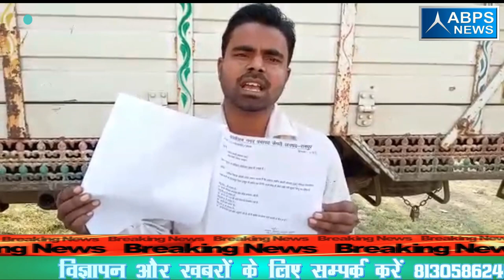Rampur kemri में सरकारी जमीन पे किया कब्ज़ा देखिये केसे ??? abps news खास रिपोर्ट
Edited by : Maruf ali